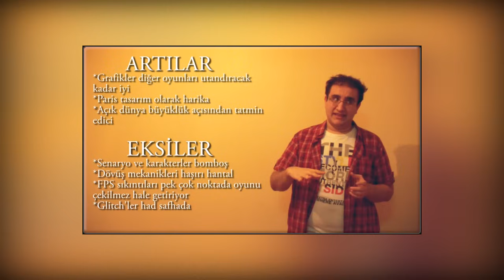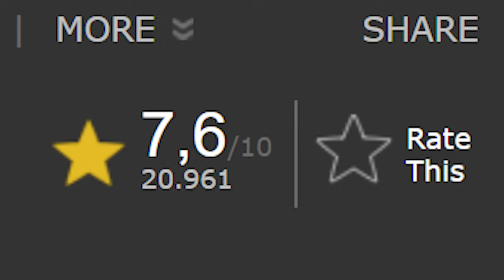İnceleme: FAR CRY NEW DAWN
Kullandığım Bilgisayar: MSI Infinite A
İşlemci: Intel® Core™ i7-7700
Grafik Kartı: MSI GTX 1070 Gaming 8GB GDDR5
Anakart: MSI B250 Bazooka